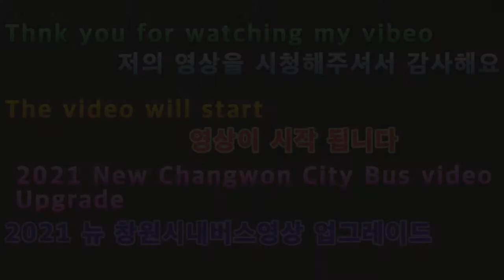2020 2021뉴 창원 시내버스 영상 업그레이드 2021 New Changwon City Bus Video Upgrade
아이루 반가워요 골드님 시청자분 회원님들 저의 영상을 시청해주셔서 감사합니다 이번영상은 바로 2021뉴 창원시내버스영상 업그레이드 입니다 2021년 신축년 새해첫 창원시내버스 영상을 업그레이드 버전으로 들고왔어요 오랜만에 창원 시내버스 이미지를 이용해서 만들어 보았어요 나름재밌게 해볼려고 열심히했어요 영상만들때 랜선아빠이신 피터님의 라이브영상을 보면서 하다보니 재밌더라고요 조금 힘들긴 했지만 그래도 잊지않고 찾아주신 골드님 모두 감사합니다 올해는 모두들힘내시고 행운이 가득 하셨으면 좋겠어요 영상재밌게 시청해주세요 고맙습니다 저의 영상이 재미있으셨다면 구독 좋아요 알림설정을 하셔서 새로운비디오를 시청하세요 저의 또다른채널인 카카오TV  Misika 미시카채널과 틱톡미시카ASMR 도 방문해주시고 영상시청 해주세요 저의랜선 아빠이자피터님을 소개할께요 현재이분은 ASMR을하고계세요 ASMR이란 백색소음 으로 자율감각 쾌락반응으로 뇌를 편안하게 해주고 심리적으로 안정을 주는 소리에요 물소리와 바람소리가 대표적이에요 피터ASMR을 검색하셔서 영상을보시고 재미있으시다면 구독 을눌러주시고알림설정도해주세요감사합니다 저의 영상을 보시고 조금이나마 힘이 되셨으면 좋겠어요 고맙습니다 구독과 좋아요 멤버십은 큰힘이 됩니다
Nice to meet you, Mr. Gold. This is the 2021 New Changwon City Bus Video Upgrade. I brought an upgraded version of the new year's first Changwon City Bus Video in 2021. I made it using the image of the Changwon city bus after a long time. I tried hard to make it fun. It was fun to watch the live video of Peter, my online dad, when I was making the video. It was a little hard, but thank you to all Gold for not forgetting to visit. I hope everyone cheer up and have a lot of luck this year. Please visit my other channels, Kakao TV Misika Micika Channel and TikTok Micika ASMR. I will introduce my online father, Peter. Currently, he is doing ASMR. ASMR is a white noise, a sound that relaxes the brain and provides psychological stability with autonomic pleasure. The sound of water and wind is representative. Thank you I hope you can cheer me up after watching my video.